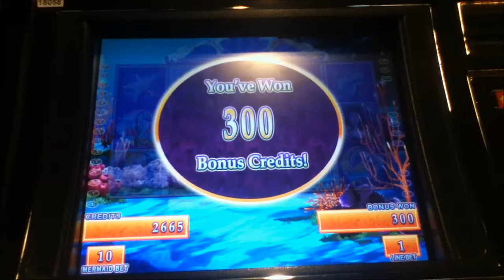MERMAID'S GOLD Penny Video Slot Machine with a PICK FOR A PRIZE BONUS Las Vegas Strip Casino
I hope you enjoy this Mermaid's Gold video with a Pick For a Prize Bonus.